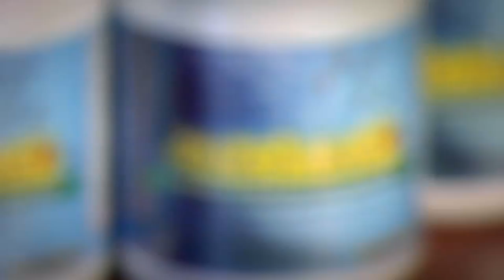HUTV - Season 5 Episode 5 - Commercial Break 3